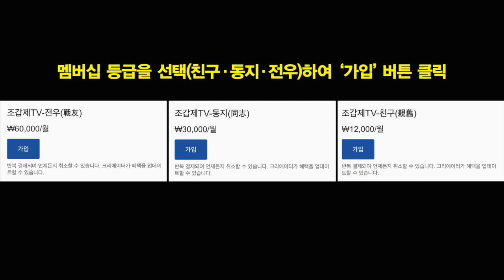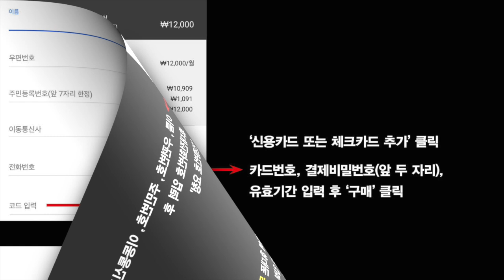"이재명, 국민 자존심을 짜장면 한 그릇과 바꿔 먹어!”